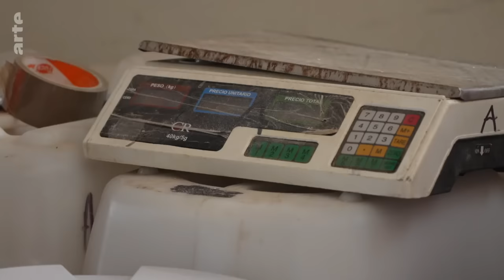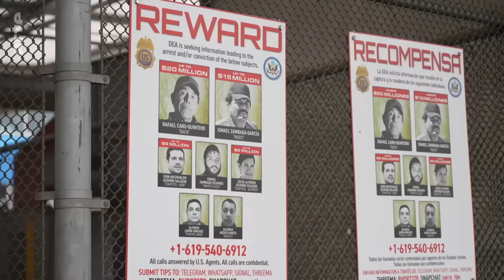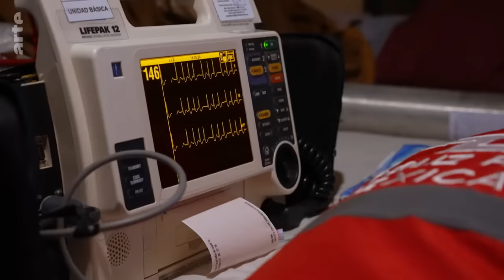México-EEUU: fentanilo, el nuevo veneno de los cárteles | ARTE.tv Documentales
Un maremoto sacude Estados Unidos 🇺🇸 y cada vez más a México 🇲🇽: la adicción al fentanilo. Este nombre, del que casi nadie había oído hablar hace apenas diez años, se ha hecho un hueco en lo más alto de la agenda nacional.

Los opioides sintéticos 💊 acabaron con la vida de 129.000 estadounidenses en 2020 y 2021. Y desde 2013, estas muertes se han multiplicado por dieciocho. El fentanilo, considerado cincuenta veces más potente que la heroína, es la más peligrosa de estas drogas. Se trata de una auténtica crisis sanitaria: los servicios de urgencias 🚑 están desbordados.

Este desastre sanitario proviene de México 🇲🇽, donde se desarrolla la mercancía, se perfeccionan las técnicas para burlar a las autoridades y se planifica la distribución 📦. La llegada del fentanilo y otros opiáceos sintéticos ha supuesto una ganancia inesperada para los carteles de la droga: no es necesario cultivar amapolas 🌷 ni depender de las comunidades rurales para producir opio. El fentanilo, en forma de pastillas de aspecto inofensivo, es ligero, discreto y fácil de producir y transportar. Salvo que una sola pastilla puede matar. Y los estragos de esta sustancia se extienden poco a poco por el continente americano.

Conoce más a fondo lo que ocurre con el fentanilo con ARTE.tv Documentales en español